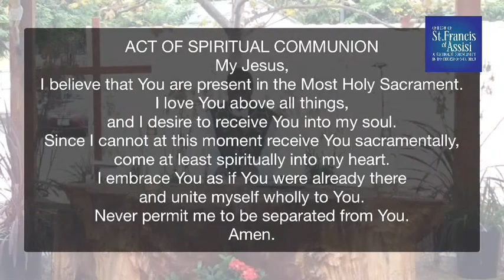Daily Mass 9/1/2020